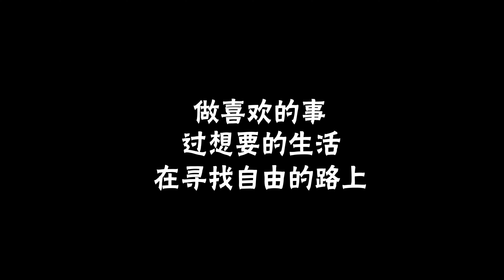聊聊我们为什么出国来拿加大？为什么从多伦多搬家到基洛纳Kelowna？为什么转行做摄影？【4K】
今天和大家闲聊我们的一些经历和想法～纯属个人分享哦～
⭐为什么出国 00:43
⭐为什么搬家到Kelowna 03:21
⭐为什么转行做摄影 10:54

🧡无论做什么，希望小伙伴们可以做自己喜欢的事，享受当下的生活！🧡